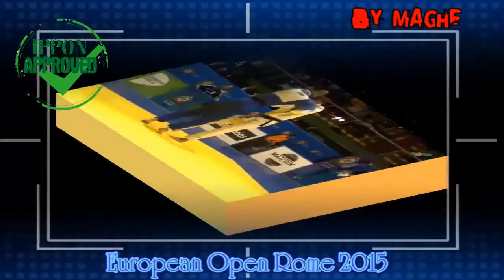.. IPPON di P. PALTCHIK (ISR) ..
*European Open Rome 2015*
IPPON APPROVED by Maghe